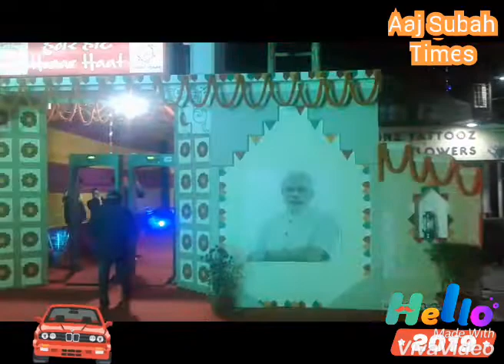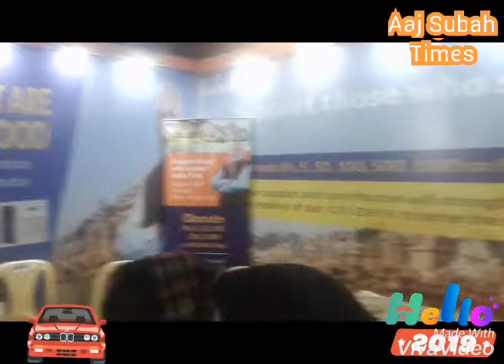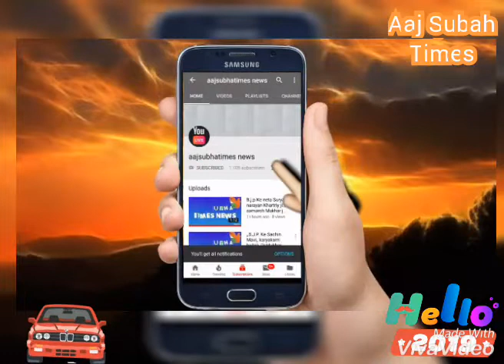New Delhi CRAFTS AND CUISINES ITS HUNAR HAAT CONNUGHT PLACE ,,NEW DELHI INDIA,, ,,DELHI India,,